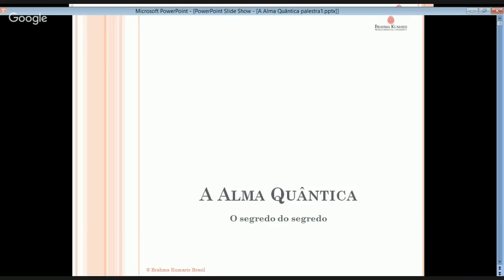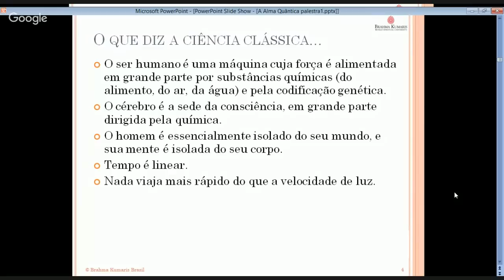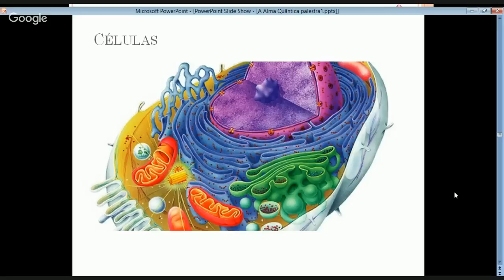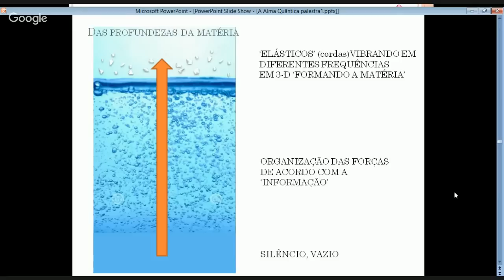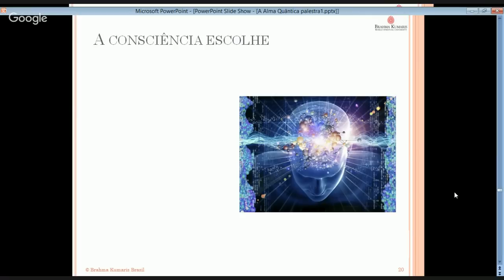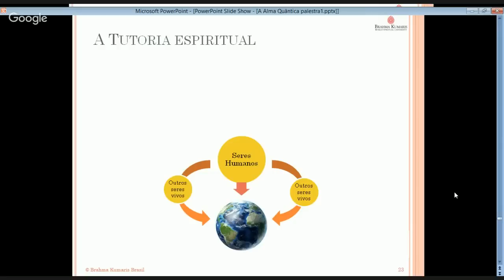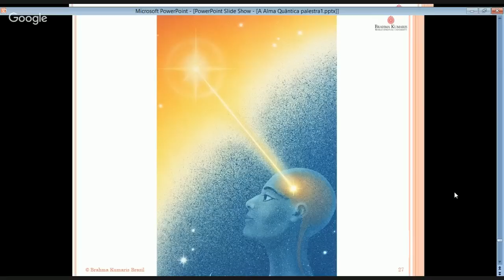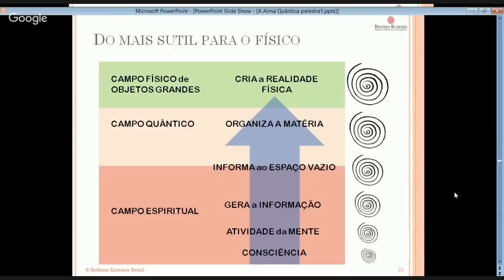Ken O'Donnell - "A Alma Quântica"